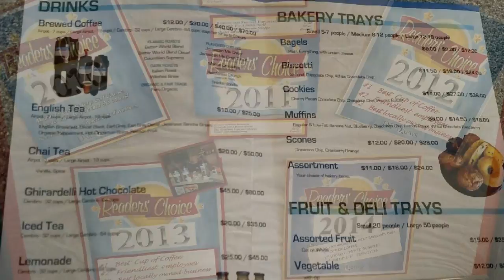Gourmet Cafe for Essexville MI, Kawkawlin MI, Linwood MI, Crump MI.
Gourmet Cafe for Essexville MI, Kawkawlin MI, Linwood MI, Crump MI. Grounds Coffee is a locally owned coffee shop with two locations in the Midland area. Visit us at either location for relaxing indoor seating, Wi-Fi, or drive-thru. Grounds Coffee has over 45 years of experience in the coffee shop business. We offer fresh, homemade baked goods such as a variety of muffins, biscotti cookies, and scones. Our coffee is always freshly brewed, and we offer bulk coffee beans for sale! Some of our drink selection includes a variety of lattes, Ghirardelli hot chocolate, Americanos, freshly brewed coffee and much more! The Espresso is a custom blend, made specifically for us! Are you looking for a local, cozy coffee shop where you can sit down and relax, or maybe catch up on some work with a fresh cup of coffee? Then come visit us at Grounds Coffee! We also offer catering services. Gourmet Cafe for Essexville MI, Kawkawlin MI, Linwood MI, Crump MI.